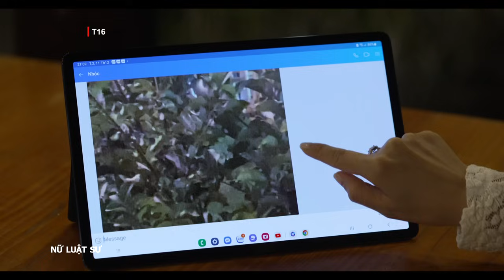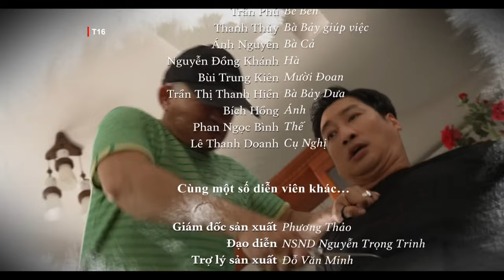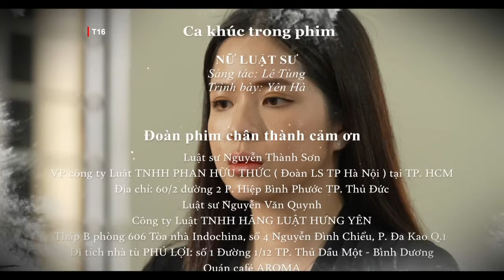[Phim Việt Nam] NỮ LUẬT SƯ | TẬP 28 | Phim hành trình chiến đấu vì công lý và bảo vệ luật pháp.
[Phim Việt Nam] NỮ LUẬT SƯ || Phim hành trình chiến đấu vì công lý và bảo vệ luật pháp.
Chuyện phim được bắt đầu bằng một vụ án giết người. Kẻ sát nhân là Hai Nâu, trùm giang hồ của vùng đất đang “hái ra vàng” của vùng biển miền Nam Trung bộ, hai Nâu lỡ tay giết bà Thơm vì bà Thơm là người tình của Hai Nâu, mong muốn được làm vợ chính thức của Hai Nâu mà Hai Nâu thì không muốn điều đó,...

Bộ phim có sự tham gia của các diễn viên, như: Kim Tuyến, Ngọc Quỳnh, Doãn Quốc Đam, Trung Dũng, NSND Lan Hương,.